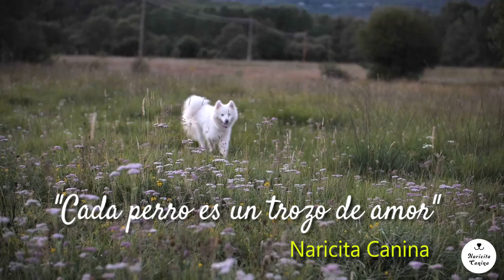5 cosas que tu perro puede presentir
Los perros tienen la virtud de poder presentir determinados acontecimientos con gran antelación. Su naturaleza canina les permite conocer con anticipación eventos que nosotros los humanos desearíamos saber a tiempo. Te invitamos a que conozcas 5 de las cosas que tu peludito es capaz de presentir.